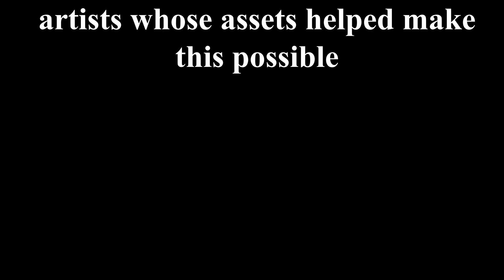Goo Goo Dolls "Come To Me" Fan-Made Music Video Using UE5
Another music video finally! This is easily my second favorite song by Goo Goo Dolls. However, the story of this video is a sequel to my video for Aurelio Voltaire's "Anniversary". I really hope this doesn't result in any kind of issues, because I think the two songs go together perfectly since they're both songs about love. Oh well, hope y'all enjoy!